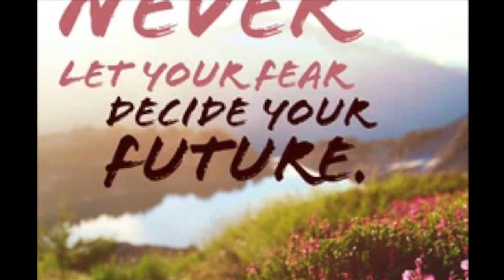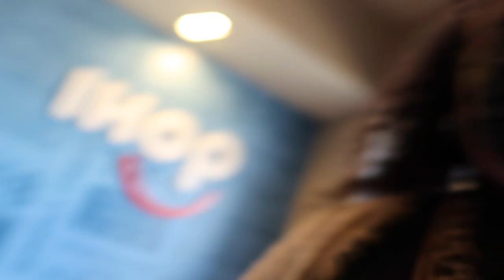#58 STALKER + ARMED WITH AR-15 + MASK WARING + MORE...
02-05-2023 Today’s video included a discussion on looking for investment properties.  Update on the man that was stalking the children at my mother’s job.  He stated that in a few hours it would not matter.  He had an AR-15 in his car, with over 150 rounds of ammo and drugs.  Another shooting at Target that was stopped before anyone was hurts.  Make it your business, and say something.  Ahmed Abdalla Allam, 26-year-old man of New York armed with assault rifle, who allegedly has drawn multiple complaints from individuals near St. Anthony Cathedral Basilica School and Temple Emanuel.  He had been watching the school for several days.  Errands to run.  Waring my mask, and plans to get the 3rd booster.  Breakfast after church with mom and Ba.  Supporting Black Businesses. If You See Something, Say Something.
Just believe “WE ARE STRONGER TOGETHER”.

The WORLD needs a little more love and kindness. Share a little. From my Heart to yours.

AMAZON STORE

Videos and Sundays and Thursdays 6:00 p.m.

SUPPORT Black Women Business.

Bridget K Johnson (Livin Katie)
3195 Dowlen Rd., Ste 101-175

VLOG Camera: Canon PowerShot G7 X Mark II Digital Camera